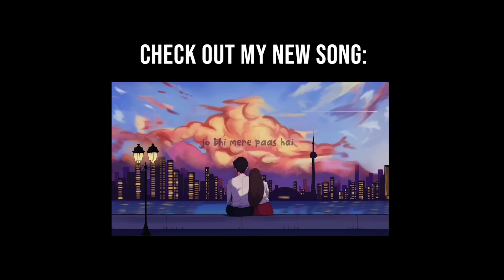Irfan Junejo on VLOGS, making money & Casey Neistat | LIGHTS OUT PODCAST